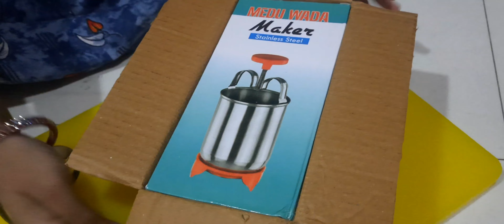Medu Vada Maker Unboxing || Stainless steel || Online Shopping@Gujaratpilla